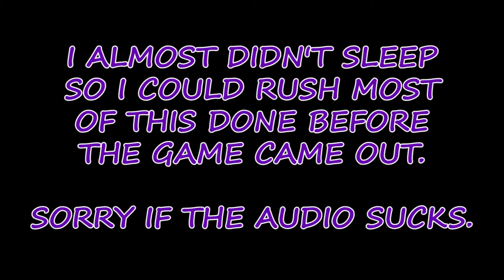Pokemon Sword & Shield Pre-Game | Behind The Desk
So a lot has happened with PokémonSwSh as the day of launch comes closer and closer. From lying interviews to apparent data mining and leaks, its probably the rockiest launch a Pokémon game has had in a while. Here are my thoughts.